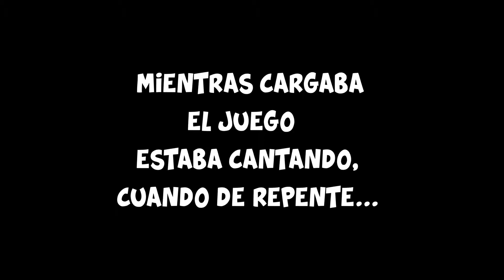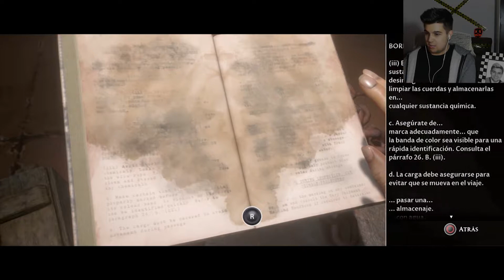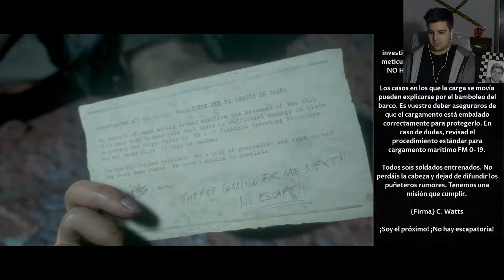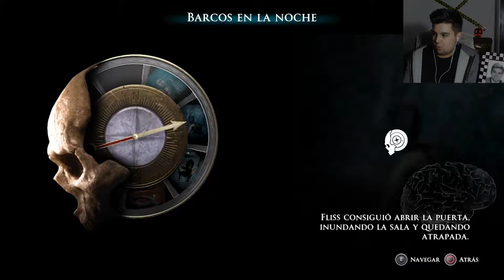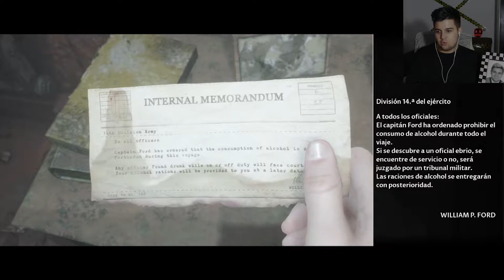#5 ¿LA PRIMERA BAJA?😰 | Man Of Medan | Semana del Terror 2019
❗Bienvenidos y bienvenidas la quinta parte de la semana del terror 😥 en mi canal, continuamos con MAN OF MEDAN❗ ¿lloraré mucho? es lo mas probable ¿moriré en el intento? esperemos que no. ¿A QUE ESPERAS? ➡entra y disfruta➡